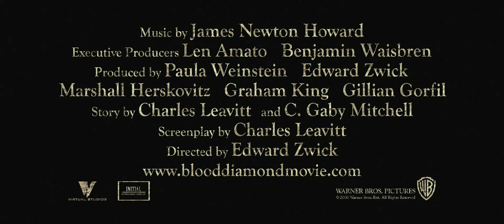Blood Diamond - Official Trailer [HD]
Set against the backdrop of the chaos and civil war that enveloped 1990s Sierra Leone, "Blood Diamond" is the story of Danny Archer (Leonardo DiCaprio), a South African mercenary, and Solomon Vandy (Djimon Hounsou), a Mende fisherman. Both men are African, but their histories and their circumstances are as different as any can be—until their fates become joined in a common quest to recover a rare pink diamond that can transform their lives.

While in prison for smuggling, Archer learns that Solomon—who was taken from his family and forced to work in the diamond fields—has found and hidden the extraordinary rough stone. With the help of Maddy Bowen (Jennifer Connelly), an American journalist whose idealism is tempered by a deepening connection with Archer, the two men embark on a trek through rebel territory. More than a search for a valuable diamond, the journey could save Solomon's family and give Archer the second chance he thought he would never have.

Cast: Leonardo DiCaprio, Djimon Hounsou, Jennifer Connelly, James Purefoy, Arnold Vosloo, Stephen Collins, Michael Sheen

Director: Edward Zwick
Screenwriter: Charles Leavitt, Edward Zwick, Marshall Herskovitz
Genre: Action, Drama
Studio: Warner Bros. Pictures